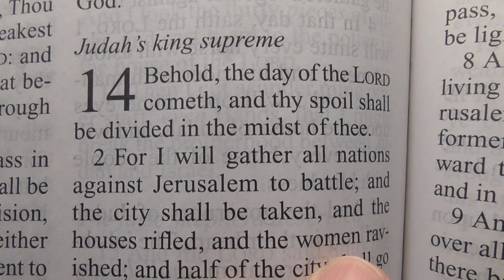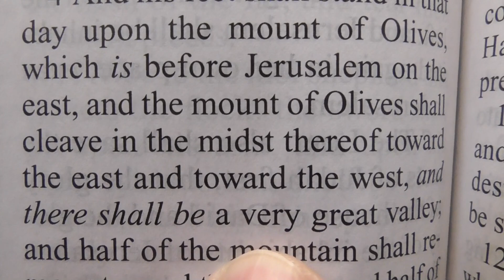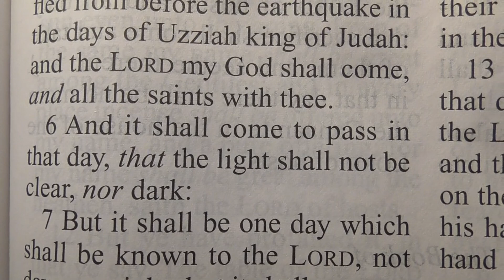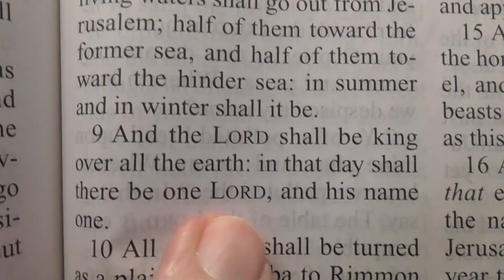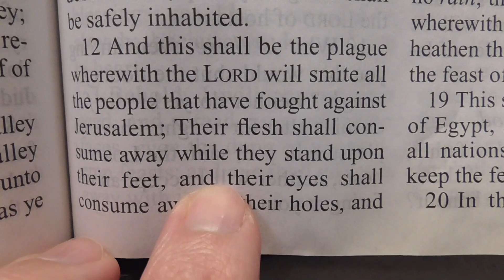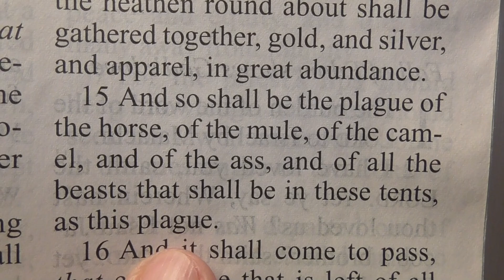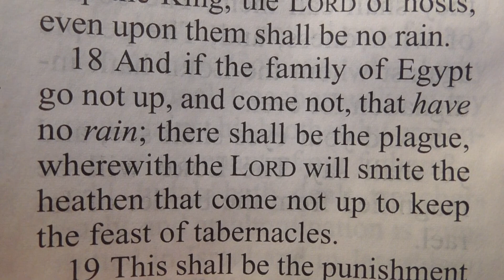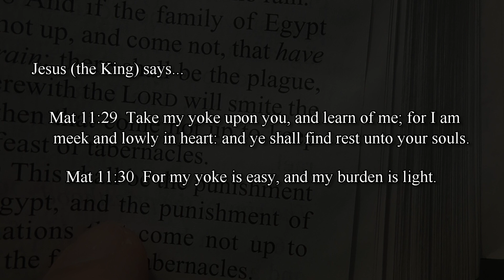Flesh Eating Plague Coming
The horror has not even started.